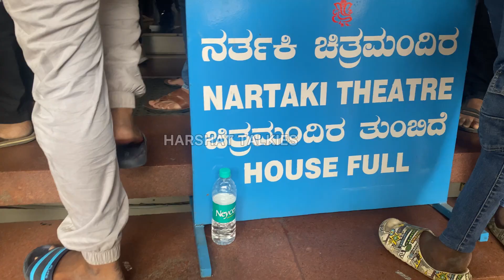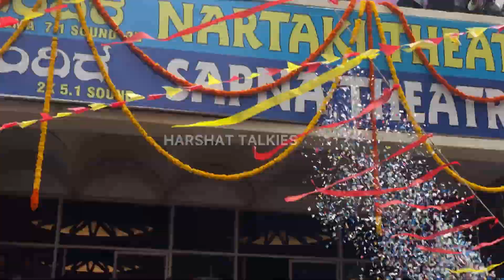Krishnam pranaya Sakhi || Golden 🌟 Ganesh || Grand Opening || ಈಗ ಏನಂತೀರಾ DARSHAN FANS 😱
ಈಗ ಏನಂತೀರಾ DARSHAN FANS

Hi Friends Welcome To Harshat Talkies  YouTube Channel --❤️

CONTENT CREATED AND PRESENTED BY : HARSHAT TALKIES KANNADA ❤️